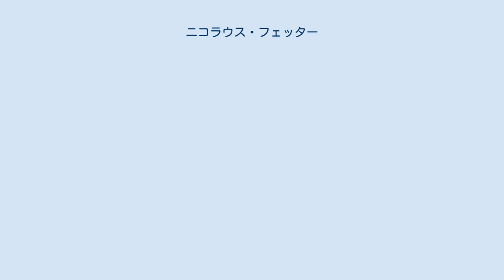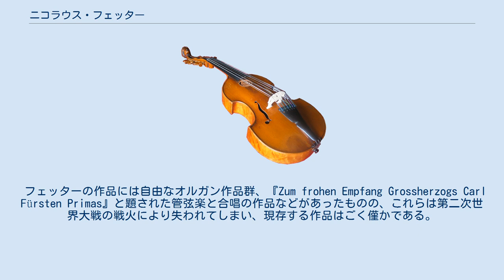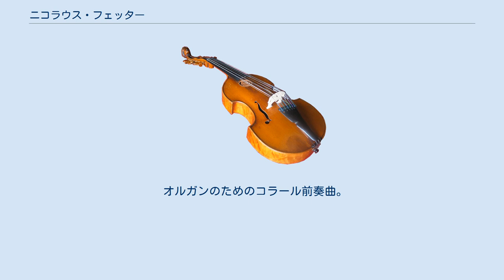ニコラウス・フェッター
アンドレアス・ニコラウス・フェッター（Andreas Nicolaus Vetter ドイツ語: [ˈfɛtɐ] 1666年10月 - 1734年6月13日）は、ドイツのオルガニスト、作曲家。
 フェッターは現在のテューリンゲン州に位置するヘルシュドルフに生まれた。
最初の音楽教育をニュルンベルクのゲオルク・カスパー・ヴェッカーから受け、1683年から1688年にはルドルシュタットのギムナジウムに通った。
続いてエアフルトへ赴いてヨハン・パッヘルベルの下で研鑽を積むと、1690年にシュトゥットガルトへと移った師の跡を継いでプレディガー教会（英語版）のオルガニストに就任する。
この時期、フェッターはエアフルト大学に在籍していたものと思われる。
1691年7月にヨハン・ハインリヒ・ブットシュテットへと職を譲り、自らはルドルシュタットに戻って城のオルガニストとなった。
フェッターは後年、政府の政策立案者、教会の代理人、ペイジの監督者に任用される栄誉に与った。
 フェッターの作品には自由なオルガン作品群、『Zum frohen Empfang Grossherzogs Carl Fürsten Primas』と題された管弦楽と合唱の作品などがあったものの、これらは第二次世界大戦の戦火により失われてしまい、現存する作品はごく僅かである。
ベルリン州立図書館収蔵の資料『Mus.40035』によると、かつてヨハン・ゼバスティアン・バッハの作品であるとされていた『Allein Gott in der Höh' sei Ehr』に基づくオルガンのためのパルティータ BWV 771の第3、第8変奏は、フェッターの手になるものであるという。
全17節全てが彼の作品である可能性もあるだろう。
南ドイツ・オルガン楽派の伝統を汲みコラールへ作曲された彼のオルガン曲は、G. Frotscher編の『Orgelchoräle um Joh. Seb. Bach』の最新のエディション（ライプツィヒ 1937年）、並びにE. Kooiman編の『Andreas Nicolaus Vetter (1666–1734): Koraalbewerkingen』（ヒルフェルスム 1989年）に掲載されている。
これらの作品の草稿も、多くが第二次世界大戦中に失われている。
 オルガンのためのコラール前奏曲。